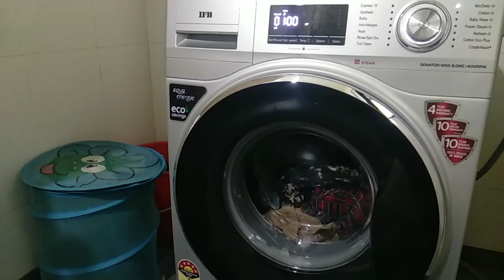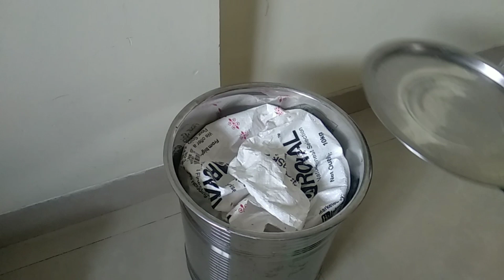Practical Tips and Tricks || Save money & Time || Making your work easy and you become more happy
1. Door stopper
2. Pot Stand DIY
3. Plant cutting growth
4. Time management
5. Grains protection from insect and storage
6. Getting rid of fruit flies Try Pod I use